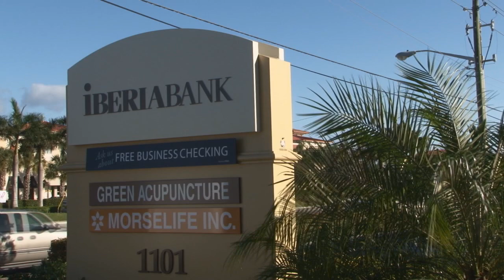David Green Acupuncture IV